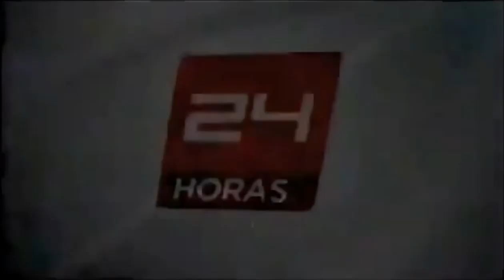TVN | Canal 24 Horas - 2011 Ident 2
Agradecimientos a:@yesCL